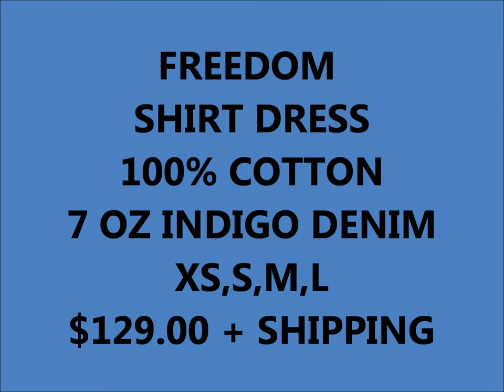BARSTOW LEGEND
BARSTOW LEGEND FREEDOM SHIRT DRESS